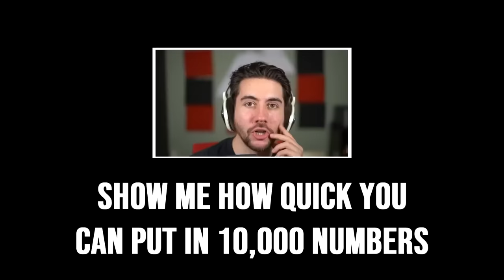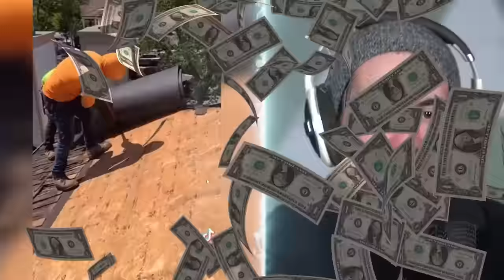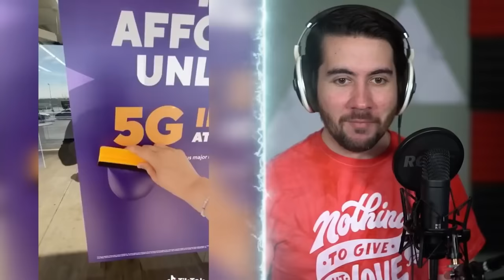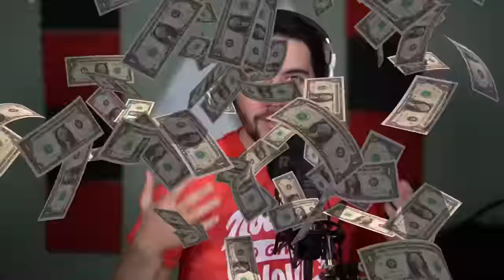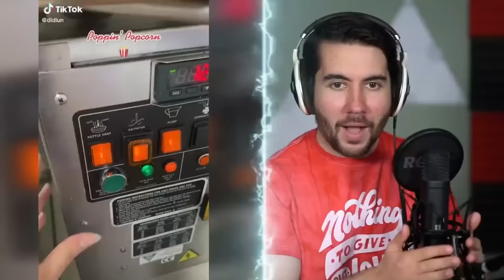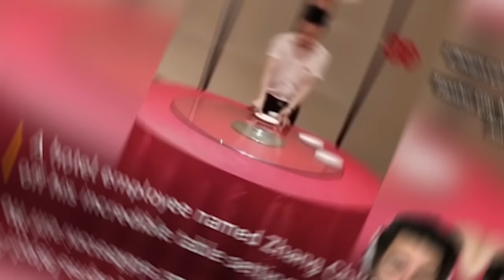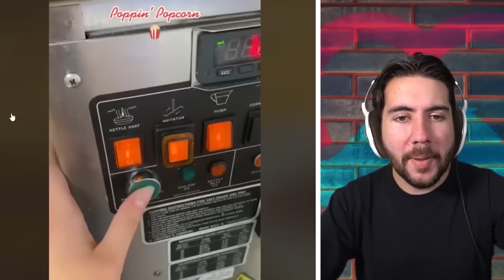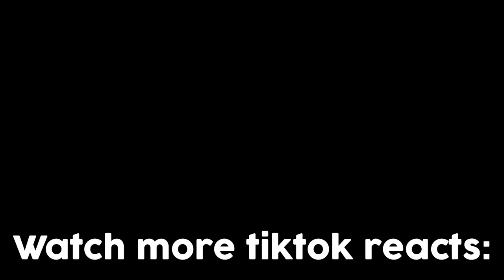The 100 FASTEST Workers Of All Time